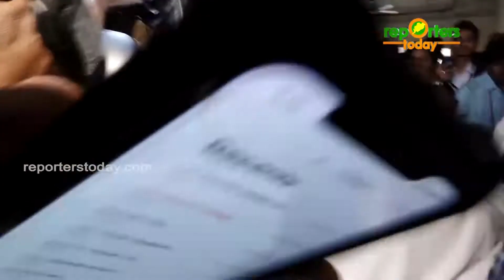ଯୁବତୀଙ୍କୁ ଗୁଳିମାଡ ଘଟଣା ଉପରୁ ଉଠିଲା ପର୍ଦ୍ଦା